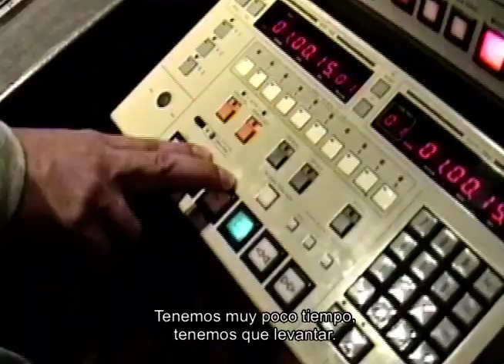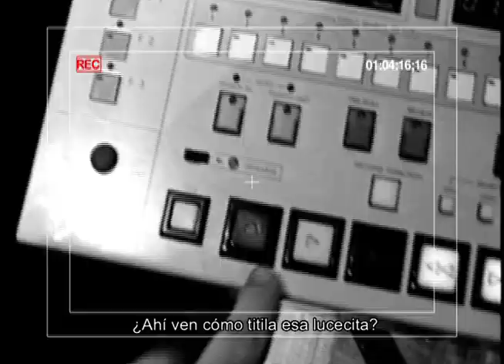CUANDO RESPIRO EN TU BOCA | TRAILER OFICIAL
Santiago de Chile, 1994: el novato grupo de rock LUCYBELL entra a los Estudios Sonus para grabar su primer álbum, de la mano del afamado productor argentino Mario Breuer. El presupuesto alcanza sólo para ocho días.

Santiago de Chile, 2017: después de 23 años desaparecidas, salen a la luz las cintas de video Hi-8 con la crónica de aquellos ocho días. Un documento único y revelador que retrata cómo se hizo uno de los discos chilenos más influyentes de los 90. "Cuando Respiro en tu Boca - la Creación de Peces" es competidor oficial en 14º Festival Internacional de Cine y Documental Musical IN-EDIT Chile 2018.